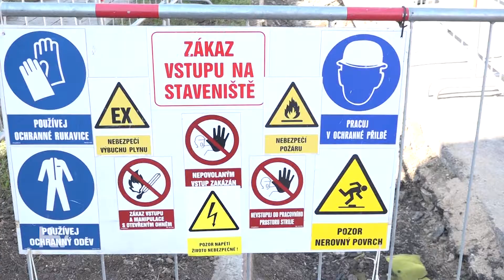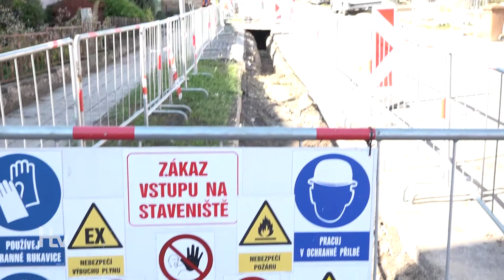Stavební práce v Alšově ulici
V Alšově ulici právě probíhají stavební práce, na kterých se podílí tři firmy. Dojde zde i k opravě povrchu vozovky.